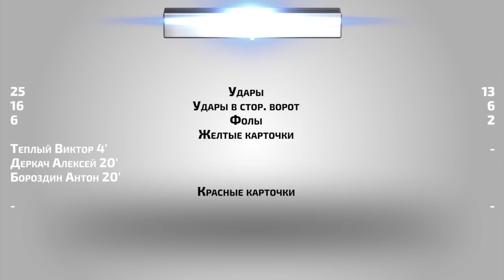DAXX 9-2 PM Media